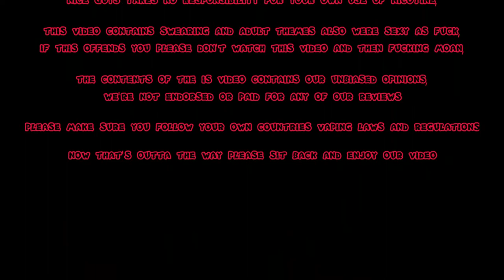Mind blowing juice from the Rochford project ,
6 amazing juices have been sent to us to review, we cant thank Jay (The MD) enough for the opportunity to review them ! And we were not  disappointed with amazing flavors he has created!
they are available to buy direct from his website for around £13.99 per 50ml short fill check out

Warning, this video contains products with nicotine, nicotine is highly addictive.
Nice guys take no responsibility for your own use of nicotine.

This video contains swearing and adult themes also we are sexy as fuck,
if this offends you please don't watch this video and then fucking moan!

The contents of the is video contains our unbiased opinions,
we're not endorsed or paid for any of our reviews.

Please make sure you follow your own countries vaping laws and regulations.

This video in no way promotes smoking, using vapes saves lives!!

Now that's outta the way please sit back and enjoy our video.